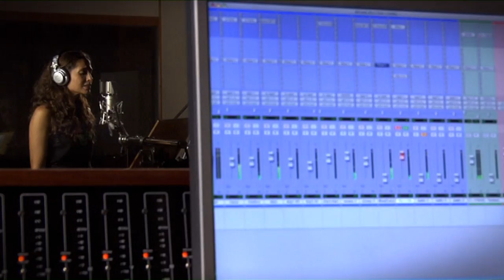Camila Pitanga canta "Morada Boa" | Clipe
Camila Pitanga solta a voz em "Morada Boa", do grupo 3 na Massa.
A música faz parte da trilha sonora do longa-metragem de animação "Uma história de Amor e Fúria"

Direção do Clipe: Daniel Augusto
Montagem: Karen Levy (Movietrailer)
Ano: 2013

Um homem com quase 600 anos de idade acompanha a história do Brasil, enquanto procura a ressurreição de sua amada Janaína. Com traço e linguagem de HQ, mostra a história do Brasil como você nunca viu. A versão dos que nunca desistiram de lutar.

Direção e Roteiro: Luiz Bolognesi
Vozes: Selton Mello, Camila Pitanga e Rodrigo Santoro
Ano: 2013